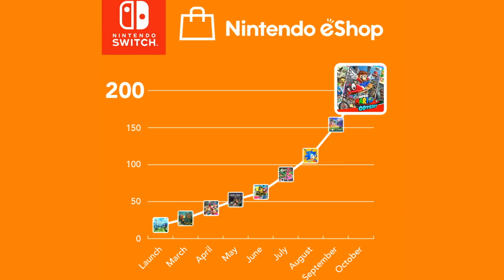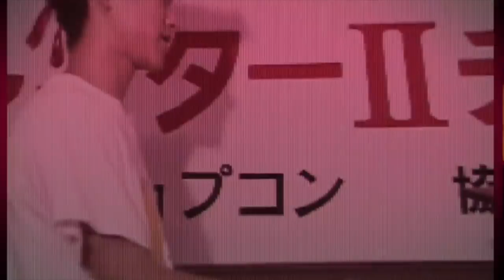2018 Will be THE BEST Year for Nintendo Switch Games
2018 Will be THE BEST Year for Nintendo Switch Games

2017 was an AMAZING year for Nintendo Switch thanks to major games like Legend of Zelda Breath of the Wild, Splatoon 2, Mario + Rabbids Kingdom Battle, Super Mario Odyssey, and many other beloved games all being released this year. Because of this great start, many are doubtful of Nintendo's ability to keep up momentum moving into 2018. Aj believes that 2018 has potential to be an even better year for upcoming Nintendo switch games. First and Third party has the capacity on Switch to be even stronger, ESPECIALLY if Pokemon for Nintendo Switch, Metroid Prime 4, Grand Theft Auto V, & Overwatch make their way to the platform. If Earnings Reports from Koei Tecmo, Bandai Namco, Ubisoft, Square Enix, Take Two Interactive, Capcom, and more are to be believed, we're in for a lot next year and beyond. Aj explains...

AJ's Switch Friend Code: SW-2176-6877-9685